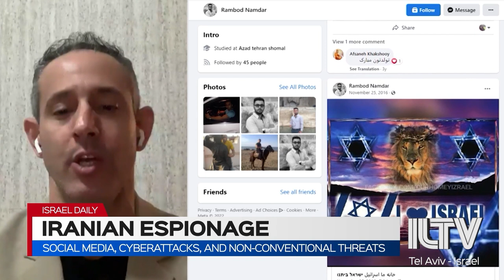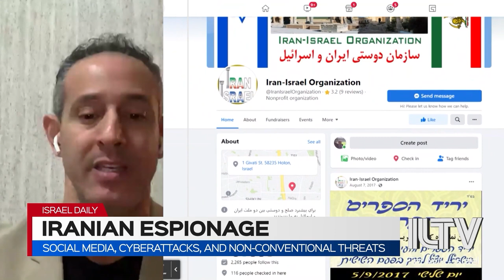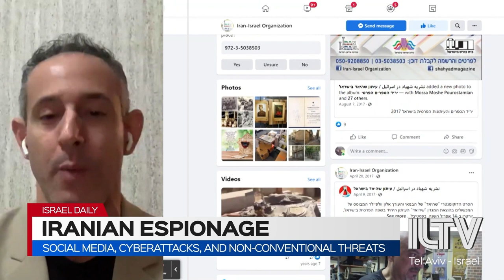Social media, cyberattacks, and non-conventional threats- Oren Elimelech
Joining us now to discuss this threat and other non-conventional Iranian attempts is Oren Elimelech, founder and CEO of Cyberteam 360 and a research associate at the international institute for counter terrorism at IDC Herzliya

Oren Elimelech | Founder & CEO, Cyberteam 360
Oren Elimelech | Research Associate; ICT, IDC Herzliya